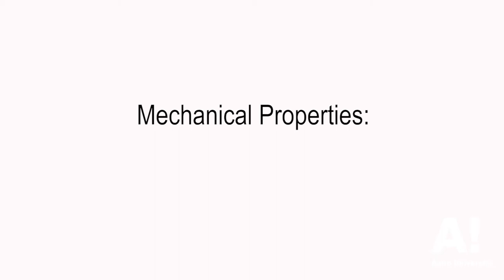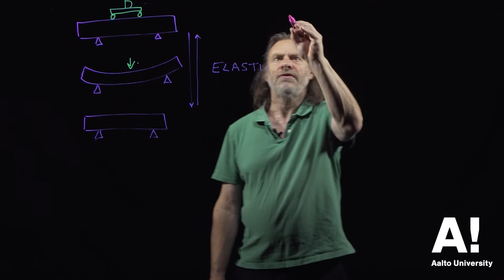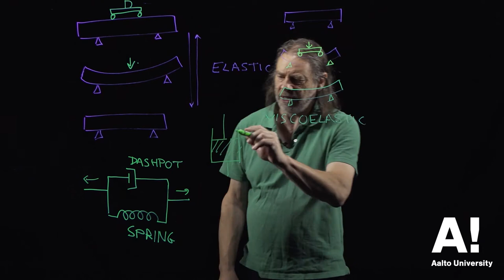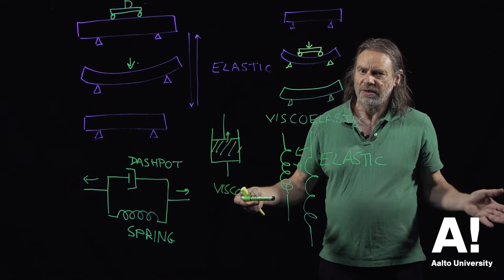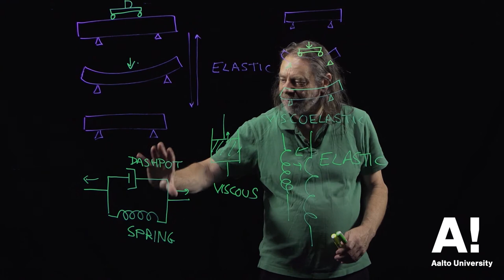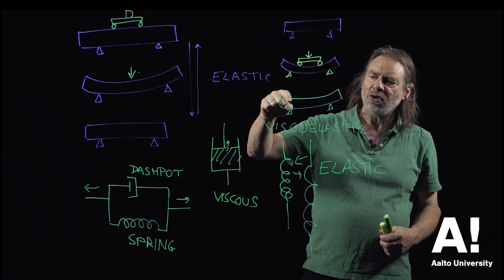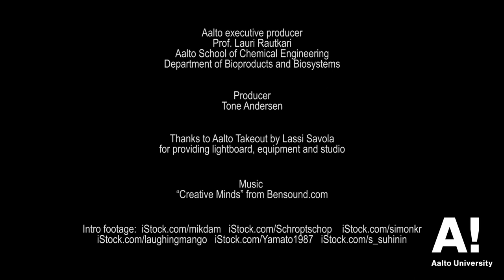Mechanical properties (7) Creep, elasticity, viscoelasticity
Throughout history, we have used wood in our everyday life to make fire, create tools, build shelters and more recently to make paper and engineered wood products. Wood allows for modern ways of construction using sustainable resources and its ability to store carbon contributes to our fight against global warming. As ordinary as it may seem, wood is actually an extremely complex composite material with unique features. In order to utilize the full potential of wood, it is essential that we understand its hierarchical, anatomical and chemical structure, the material behavior that results from its complex built-up and the environmental impact of wood products. This is why we created these short series that highlight the various aspects of wood.

The lecturer in this series is Prof. Dr. Callum Hill. He has been a senior lecturer in wood science at Bangor University and a Professor of Materials Science at the Centre for Timber Engineering, Edinburgh. He is now a Senior Visiting Research Fellow at the University of Bath and a Visiting Researcher at the Norwegian Institute of Bioeconomy Research and has his own consultancy that deals with life cycle assessment, carbon footprinting and sustainability assessments.

The videos were produced at Aalto University in Finland under the direction of Prof. Dr. Lauri Rautkari, who is leading the Wood Material Science and Technology research group The videos are part of an open access Wood Science course at the Aalto OpenLearning platform, designed by Lauri Rautkari, Michael Altgen and Daniela Altgen.

The videos were shot and edited by filmmaker Tone Anderson.